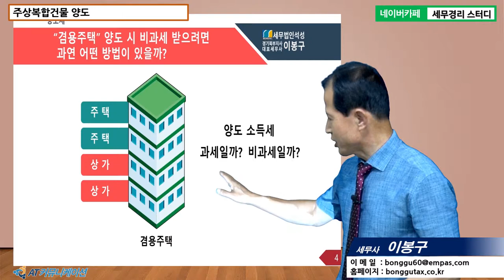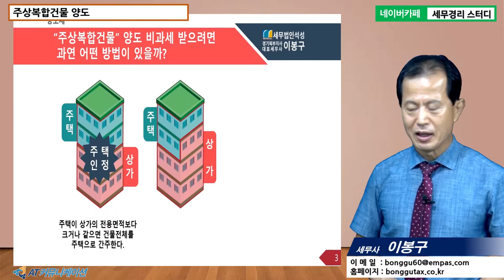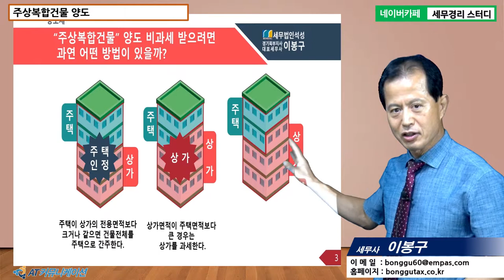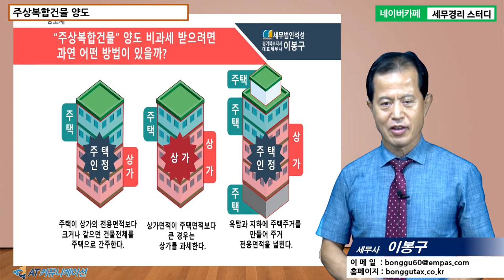#1 [세무조사 5분특강] 주상복합건물 양도 [이봉구 세무사의 5분특강]